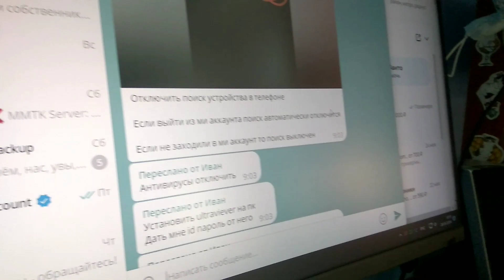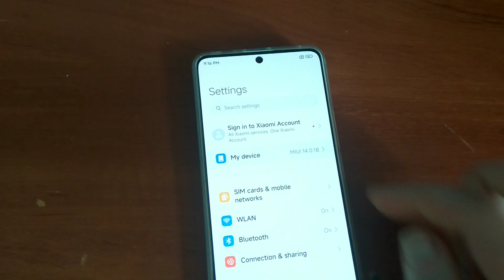Fix - The system is being upgraded - Xiaomi China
The system is being upgraded. Please try again later.